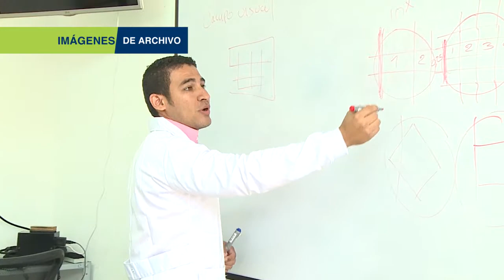BA283_DOCENTES DE UNIMAGDALENA CREEN EN LAS FORTALEZAS INSTITUCIONALES PARA LA RENOVACIÓN DE LA ACRE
Convencidos y seguros del crecimiento, avance y transformación que ha tenido la Universidad del Magdalena en los últimos cuatro años, a través del Plan de Gobierno por Una Universidad Más Incluyente e Innovadora, los profesores de la Alma Máter hicieron un llamado a la comunidad universitaria en general para que participe del proceso de evaluación externa que se cumplirá el 18, 19 y 20 de noviembre por parte de la visita de pares académicos del Consejo Nacional de Acreditación -CNA-, con fines de Renovación de la Acreditación Institucional de Alta Calidad.